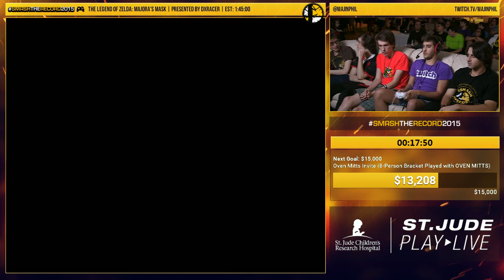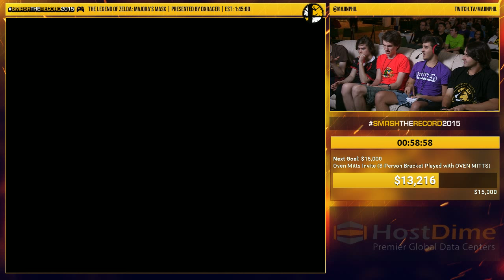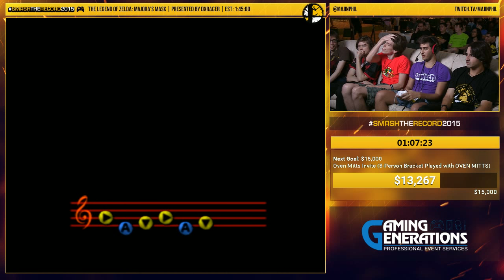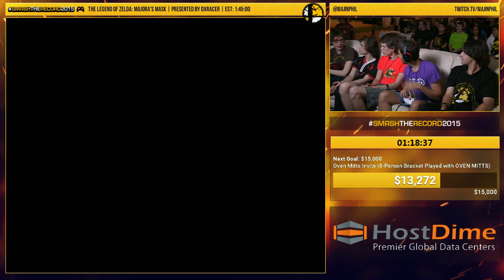STR2015 - MajinPhils The Legend of Zelda: Majoras Mask Speedrun